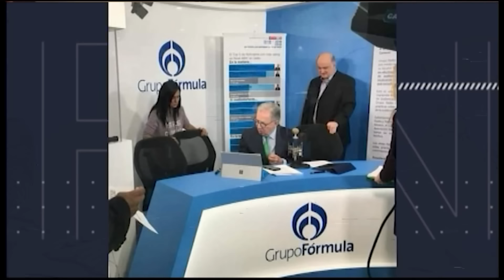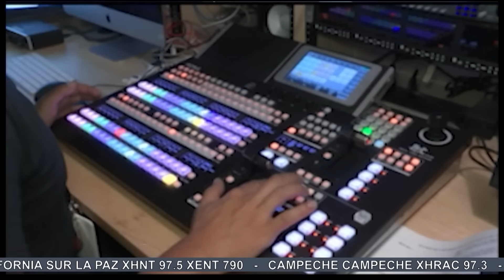López-Dóriga celebra 30 años de transmisiones ininterrumpidas de su programa en Grupo Fórmula